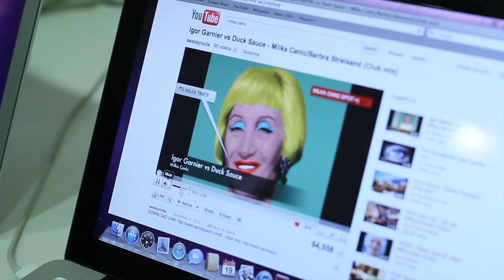Igor Garnier vs Duck Sauce - Milka Canic (Official Music Video)